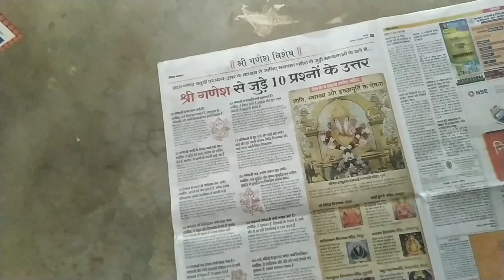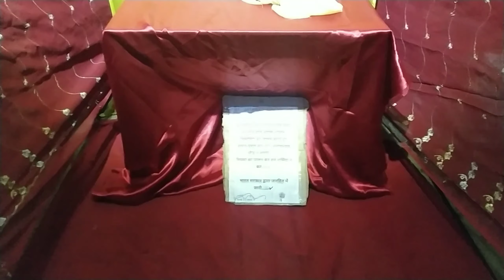Ganesh ji Bade Cute Hai 😍 | Ganesh chaturthi Harshvardhan Vlogs | Lifestyle Vlogs | vlog 39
Hi
I Am Harshvardhan Welcome to Our YouTube  journey Harshvardhan vlog
Hope all of you guys enjoy my video 😉✌

Harshvardhan
From - khuthraud (chhattisgarh), India